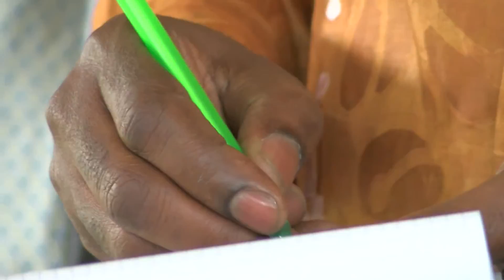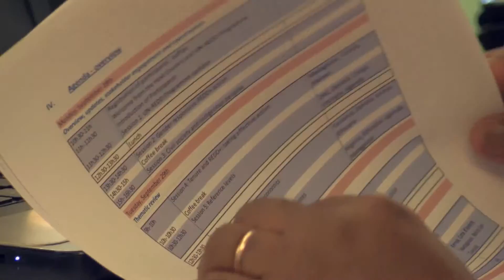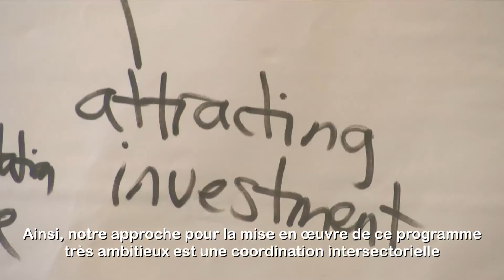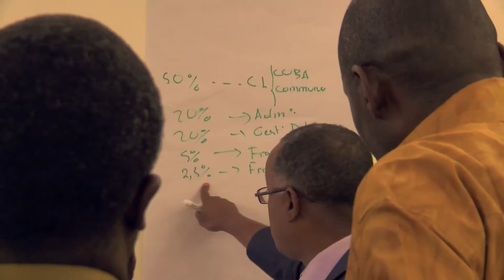Les politiques et measures de REDD+ (PAMs)- Reunion Annuelle des Coordinateurs REDD+ Afrique- 2015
La vidéo montre  les expériences sur REDD + politiques et mesures (PAMs) capturés au cours de la réunion des coordonnateurs annuelle en Afrique en 2015. L'événement a été l'occasion pour les pays de l'ONU-REDD en Afrique d' échanger sur leur progrès. L'objectif était de favoriser une dynamique régionale pour la REDD + en mettant en évidence les réalisations des pays individuels, et le renforcement du dialogue et de coordination parmi les leaders régionaux de la communauté REDD + dans les pays africains. Quatre expériences des pays - Côte d'Ivoire, le Ghana, Madagascar et Uganda-explorer les liens entre PAMs dans des secteurs et de la conformité pertinentes avec le cadre de la CCNUCC de Varsovie sur la REDD +.